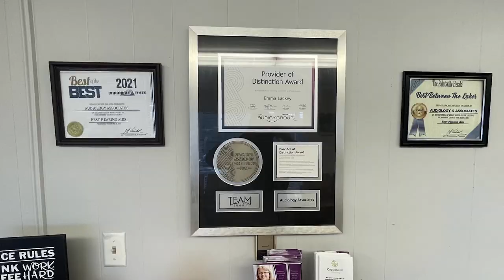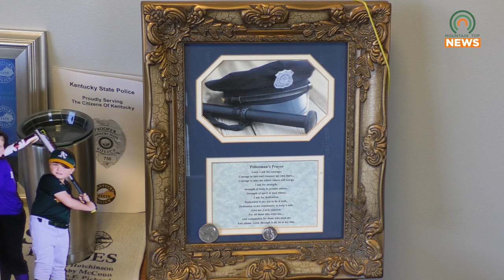Man Stabbed in Harold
The Floyd County Sheriff's Office responded to a call about a man being stabbed in Harold in the evening hours of Thursday, August 3.